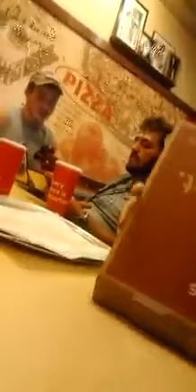Mike and Ben at Donatos